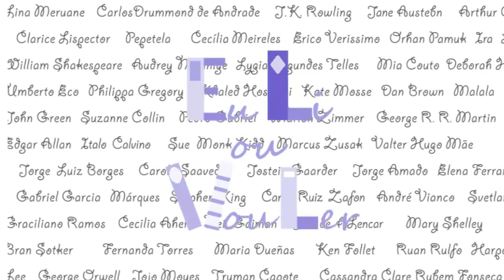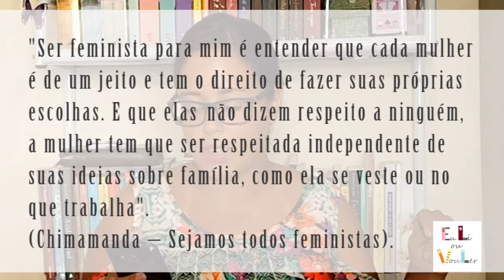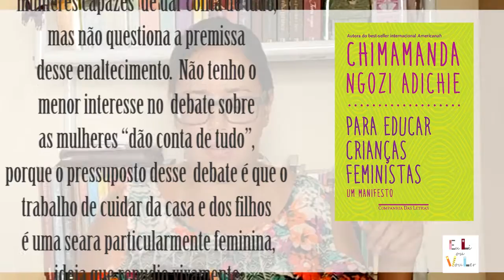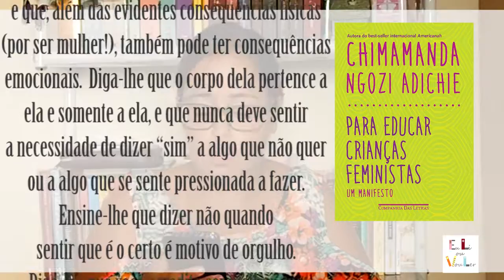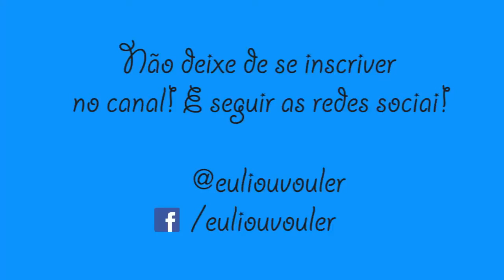{euLi} Para criar crianças feministas - Chimamanda Ngozi Adichie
Essa semana foi em comemoração a mulher, mas há muito a ser conquistado e um mundo em que as crianças saibam que homens e mulheres são iguais é o maior presente que as mulheres podem ganhar. Leiam e comentem! ;)
Comprando nesse link vc ajuda a manter o canal
Nas redes: